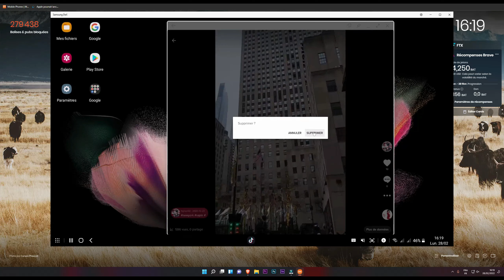Tiktok | Comment supprimer un Tiktok de son compte ?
Dans cette vidéo, je te montre comment enlever une vidéo de ton compte facilement. En moins de 1 minute s'est réalisé.